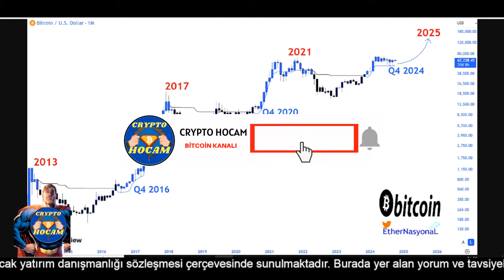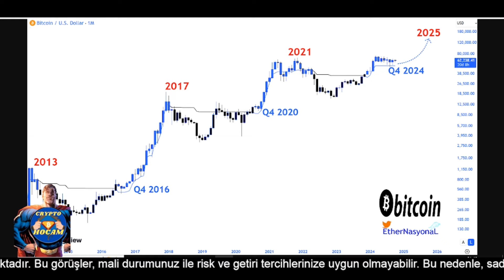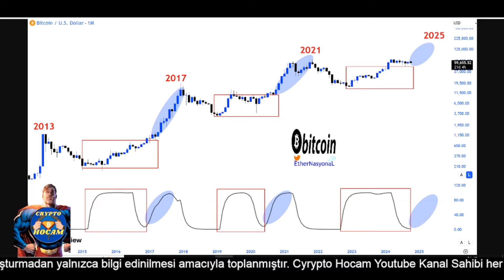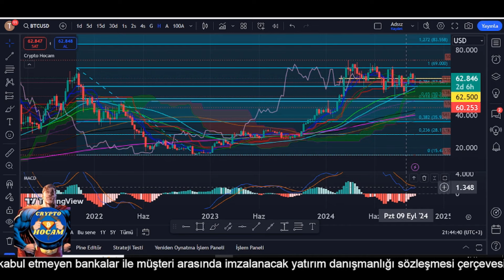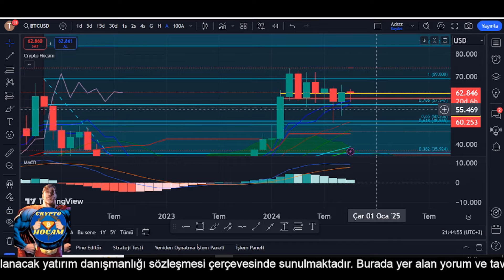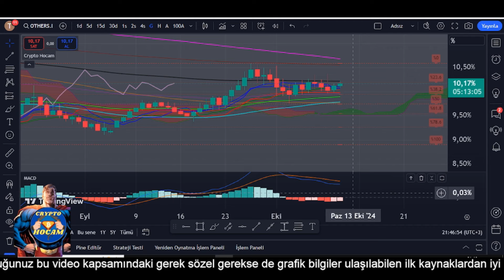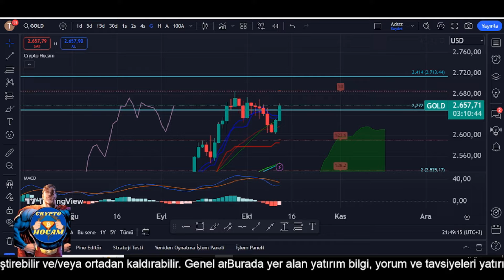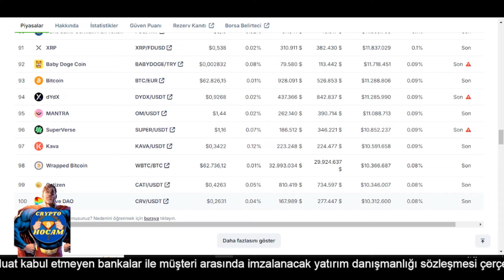BİTCOİN ANALİZ TEK SEFERDE FENA FIRLADI